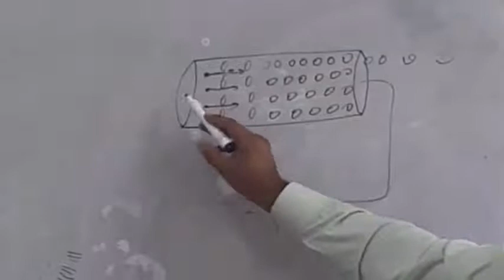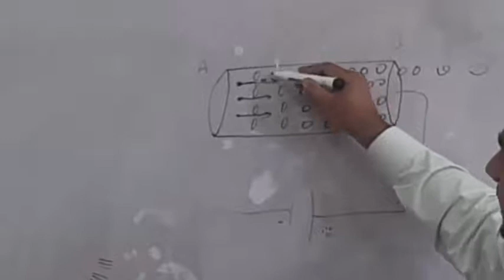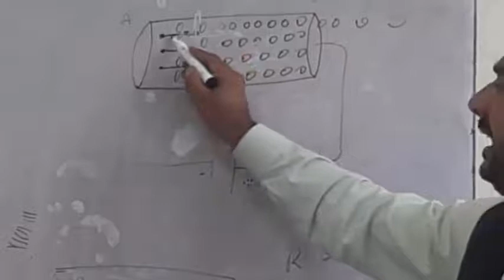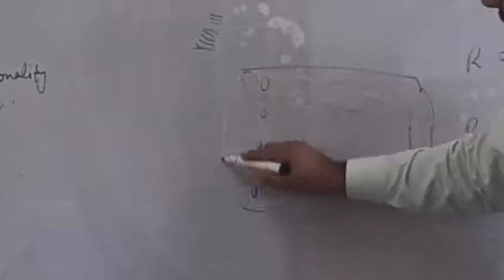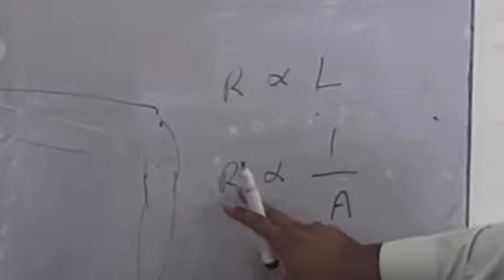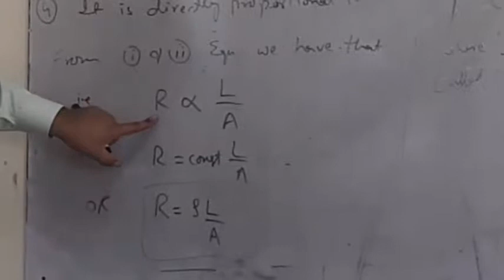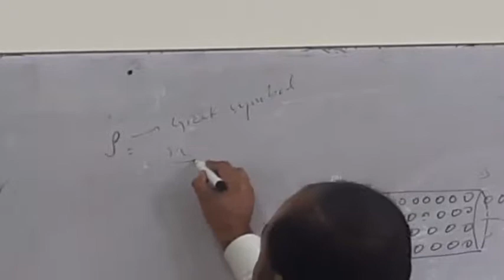Factors upon which Resistance depends in Urdu 2nd year Physics. chapter no 2nd Current Electricity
Factors upon which Resistance depends in Urdu. 2nd year Physics.
chapter no 2nd  Current Electricity.
Resistance depends upon length of a conductor.
Resistance depends upon Area of a conductor.
On what factor resistance depends.